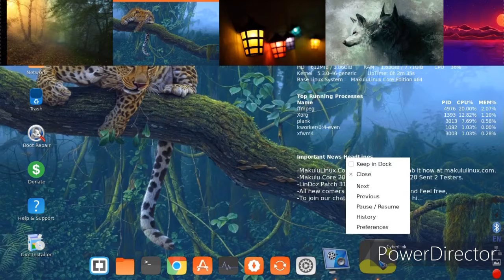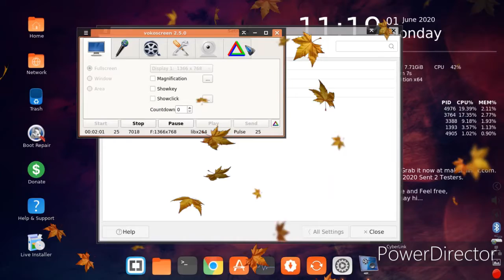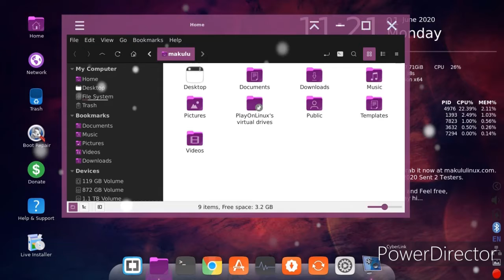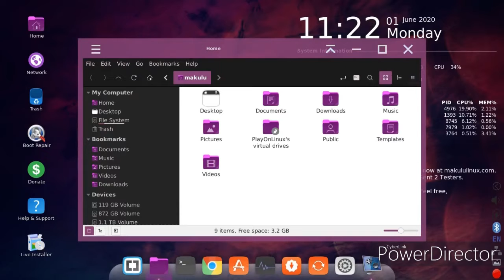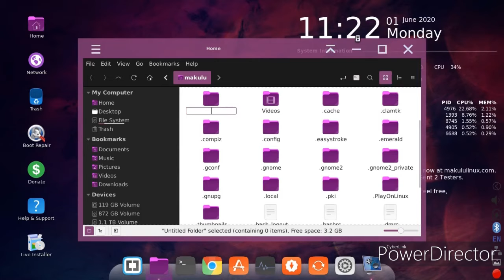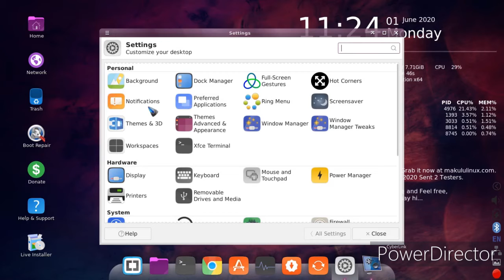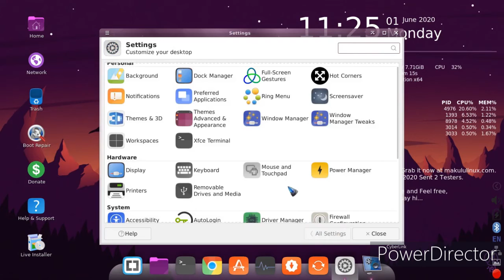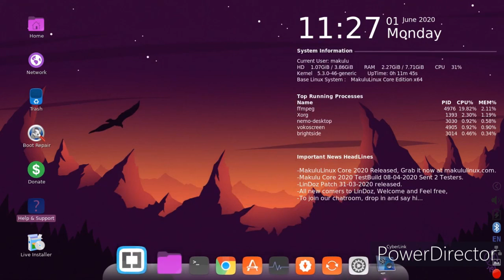MakuluLinux-Core-x64-2020 review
linux